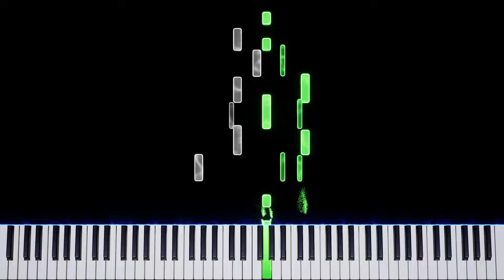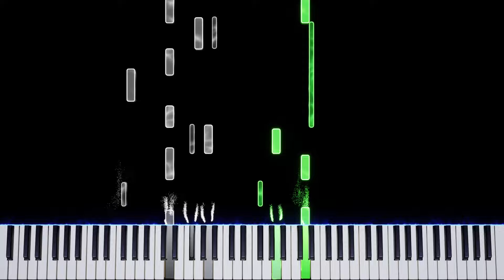Crazy Dave (Menu Theme) | Plants Vs. Zombies | Piano Tutorial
*Adventure ←
*Minigames
*Puzzle
*Survival

Well boys, we did it!  As of this video, I've posted every song from the original game's soundtrack.

Audio🎵: Logic Pro X (Steinway Grand Piano)